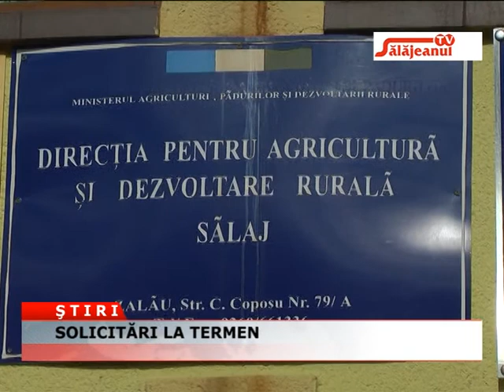SOLICITARI LA TERMEN